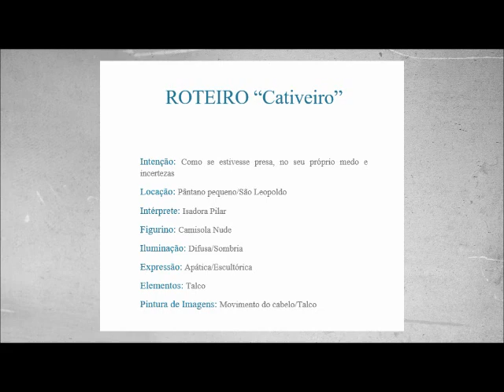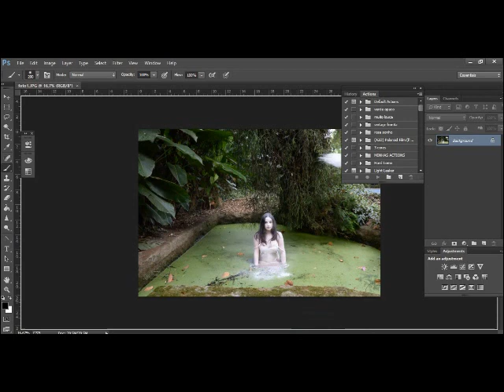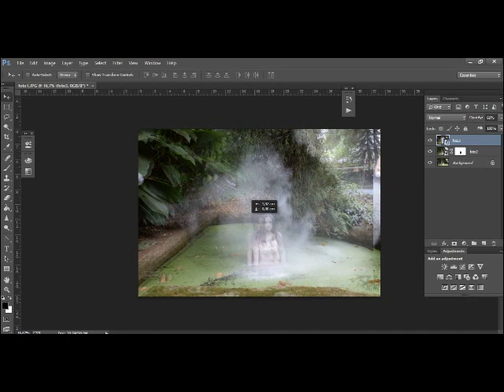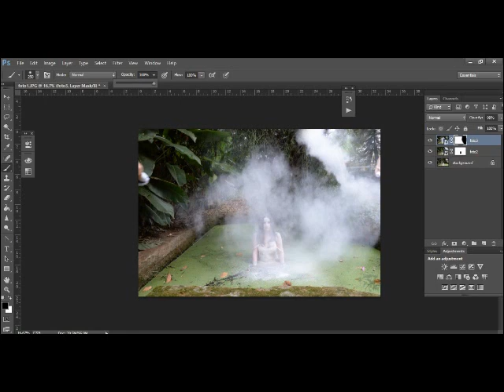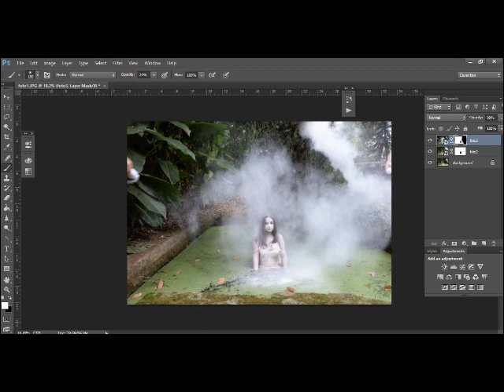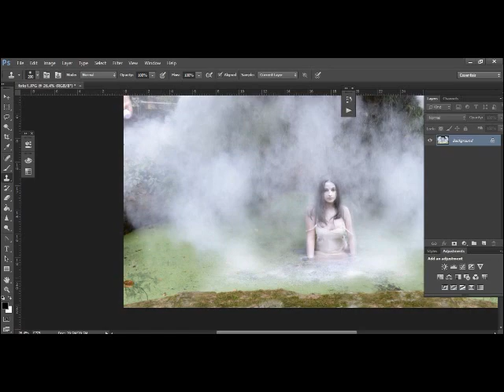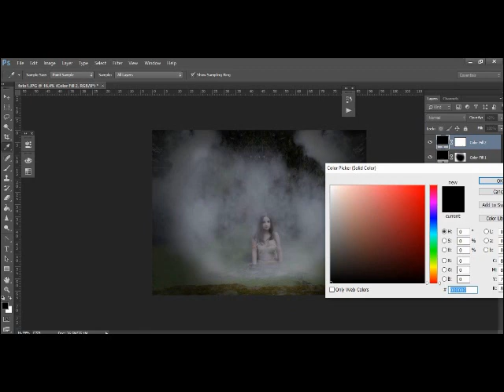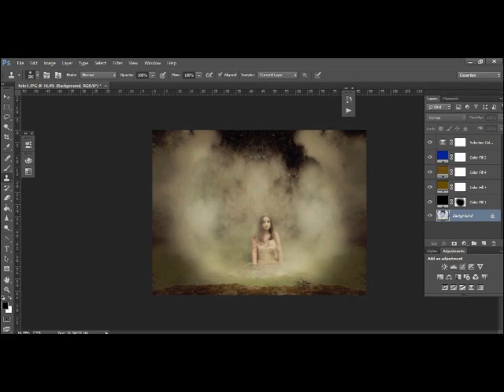Fotografia Fine Art - do processo criativo à edição.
Desde o conceito até a execução da imagem, dentro de um contexto de Fotografia Fine Art.
Lembrando sempre que esse conceito é a partir da MINHA experiência e pesquisa sobre o tema, existem outros caminhos para a fotografia Fine Art,  que não são errados, mas sim, diferentes.